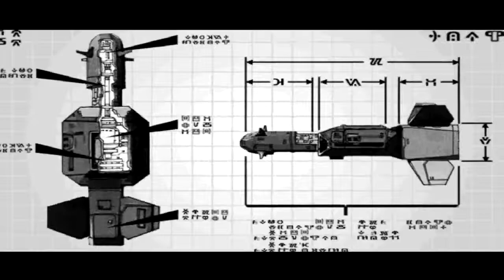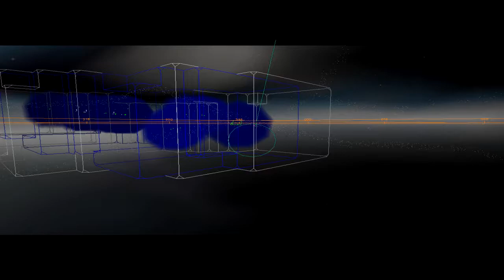Homeworld Cataclysm: Intelligence Raid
This mission have one purpose: Build up your forces.